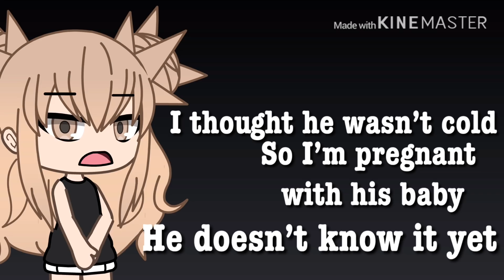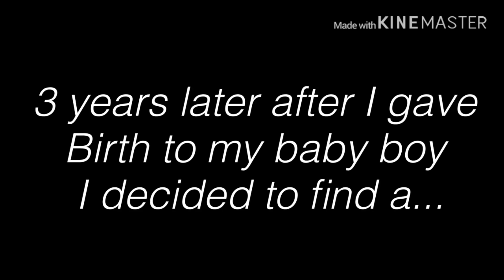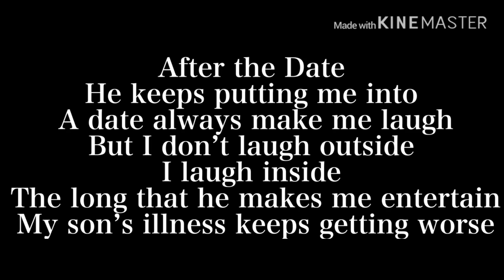Forced to be married || GLMM || Gacha Life Mini Movie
THANK YOU SO MUCH FOR SUPPORTING ME HERE GUYS

ALL MUSIC ARE NOT MINE ALSO ALL BACKGROUNDS ARE NOT MINE

MADE BY ME,DIRECTED BY ME